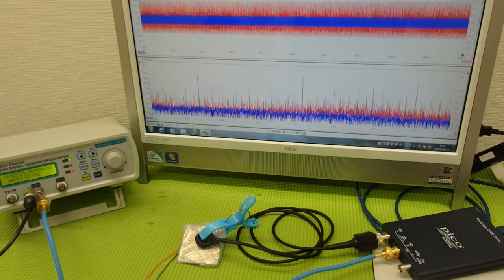音圧測定装置：超音波テスターを利用した実験動画 ultrasonic-labo